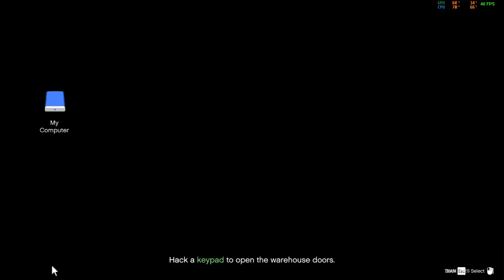GTAO - Last Dose 2 - Unusual Suspects - First Playthrough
First playthrough of the new content.